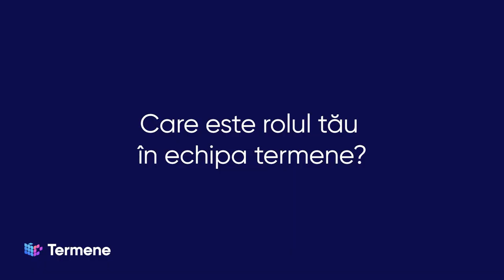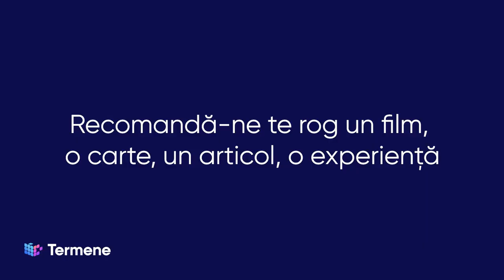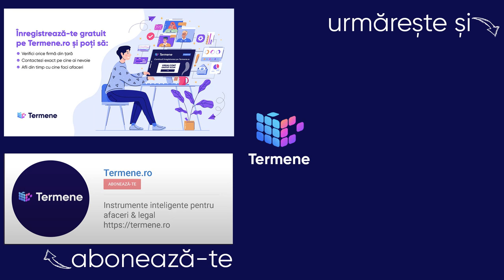OMUL TĂU DE LA TERMENE | Ana-Maria Toth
Termene.ro, consultantul tău personal de business